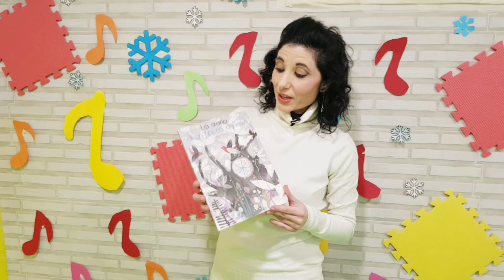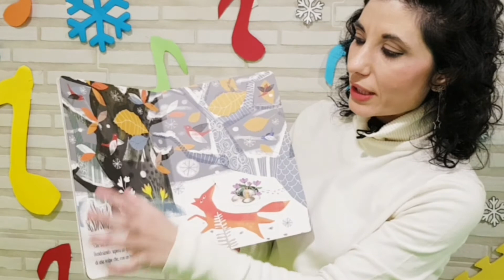Avventura Yoga sull'Albo "Storia di un fiocco di neve"